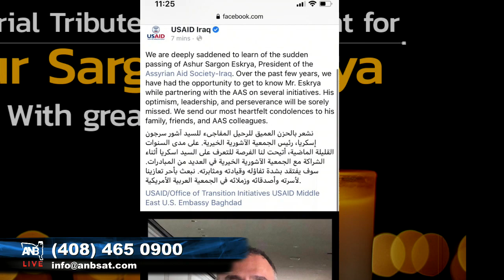A Memorial Tribute Announcement for Ashur Sargon Eskrya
With great sadness, we announce the passing of Ashur Sargon Eskrya on April 9, 2021. Ashur was our dearly loved brother, leader, and visionary who led humanitarian work in northern Iraq courageously meeting the needs of Assyrians, Yazidis, and Muslims alike. On a global stage, he was well known for his advocacy on human rights, especially for his Assyrian nation. In his honor, Iraqi Christian Relief Council and Assyrian Aid Society of America will host the memorial tribute which will be held virtually after 40 days of mourning.

Details on how to join this memorial tribute will be announced within the next few weeks. In order to capture this great Assyrian thought leader and advocate’s vision for the Assyrian nation in the homeland, we will soon launch a website to house all his life’s work and philosophy as a resource for future scholars, activists and the next generation of Assyrians.

We ask that you continue to pray for his family’s strength and courage during this time of great loss. Thank you for planning to join us and we will update you soon.